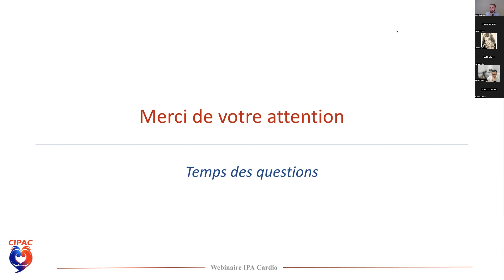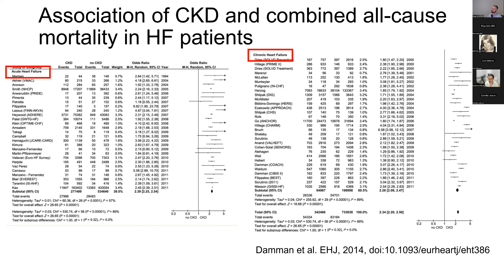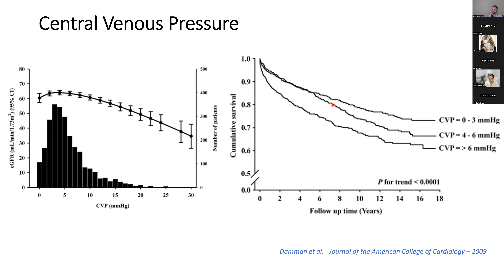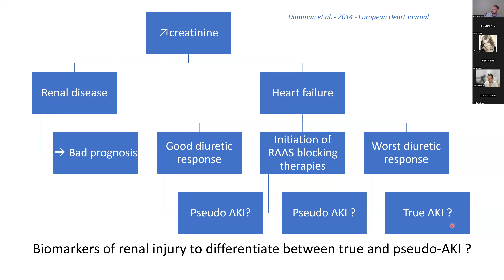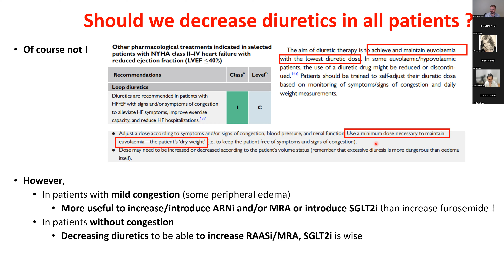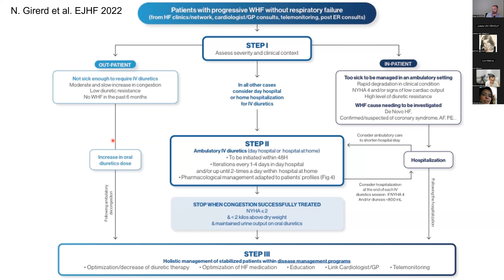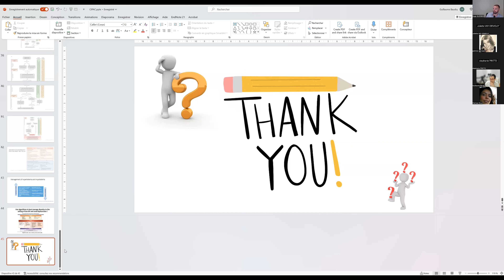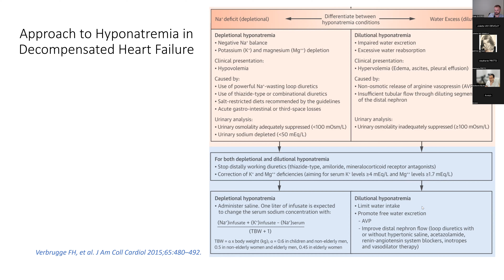51- REICATRA X CIPAC : syndrome cardiorénal et gestion des diurétiques (IPA, ISPIC, IDL)